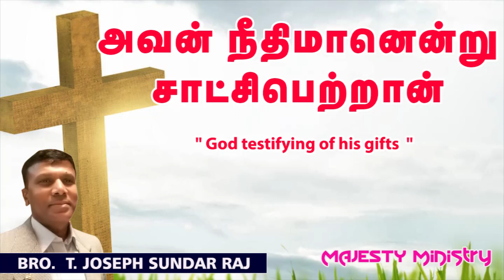" God testifying of his gifts "11 - 1 - 24